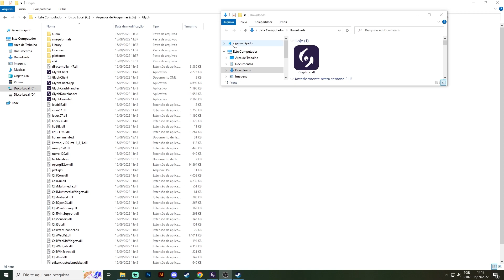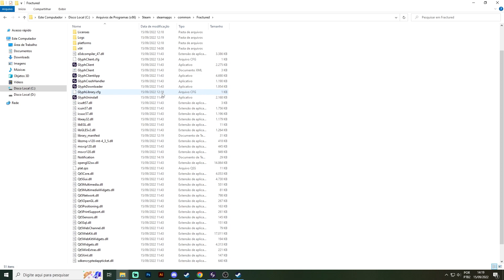Error STEAM FRACTURED Glyph - Como resolver An error occurred while updating Fractured Online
How to Fix this error. Copy all files of Glyph folder and paste in Steam Fractured folder. Relaunch all and play. Steamapps\common\Fractured\GlyphClient.exe An error occurred while updating Fractured Online (missing executable).

por ter achado a solução pra esse problema.